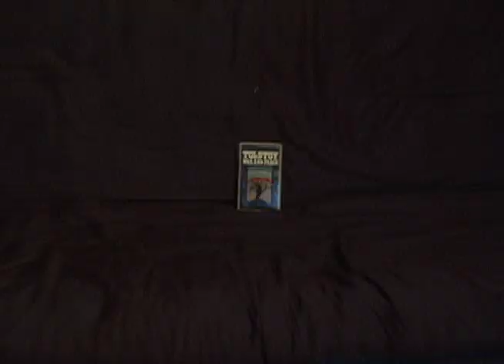War and Peace - Sketch From the Sketch Comedy TV Show Pilot "Driving With Our Eyes Shut"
This is a sketch from our sketch comedy TV show pilot "Driving With Our Eyes Shut."  If you're a producer, studio, or network and would like to discuss this show, contact our producer Glenn Berggoetz at . If you're a fan and liked watching this, watch our award-winning feature film "To Die is Hard" for free on Tubi TV